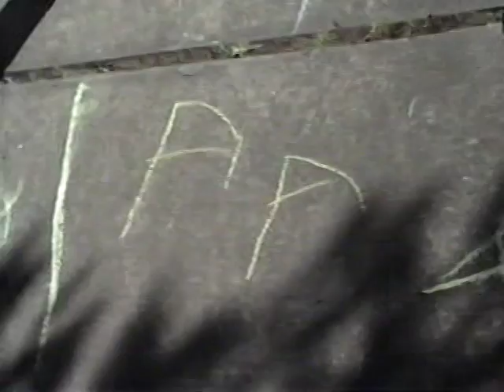Oregon98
Beach, Family, Ladybug and Lori